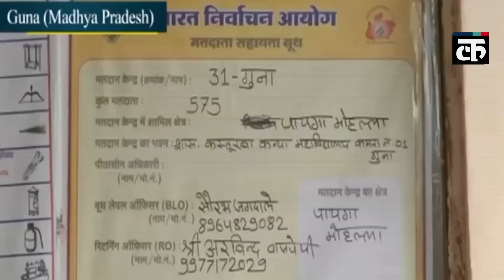मध्यप्रदेश चुनाव 2018: वोटिंग शुरू, 5 करोड़ मतदाता करेंगे सत्ता का फैसला